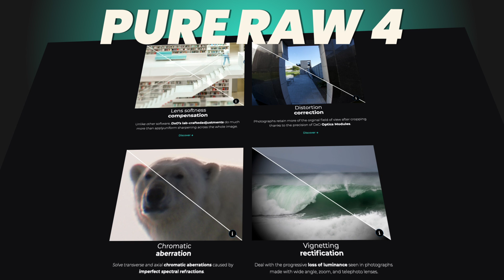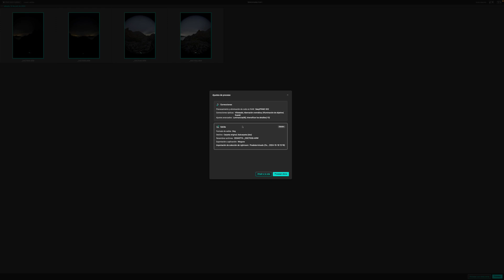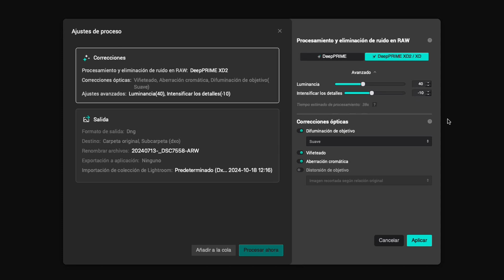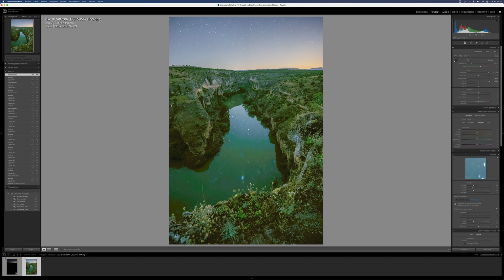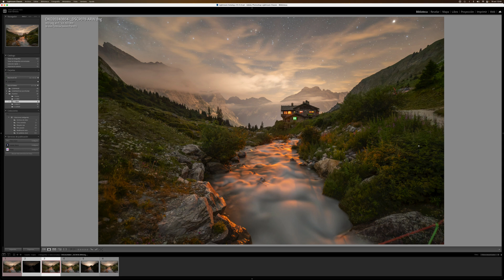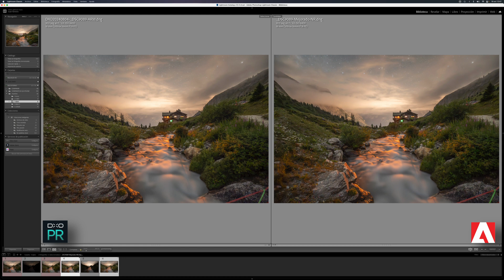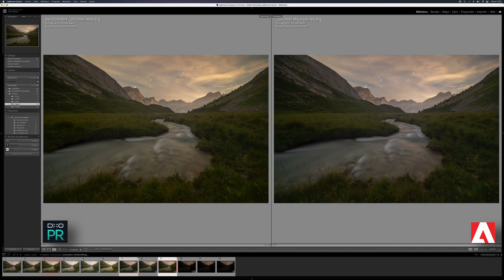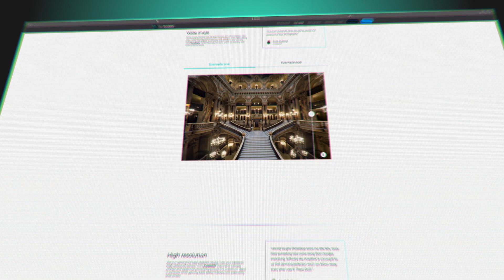Fotografía Nocturna sin Ruido: Actualización DXO PureRAW 4 con IA ¡MEJORA TOTAL!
Importante actualización de Pure RAW. Si haces fotos nocturnas o de larga exposición, esta herramienta es imprescindible para mejorar la calidad de tus imágenes.

🛒 Enlace para compra o prueba (la compra te da una licencia para poder instalar el programa en dos equipos diferentes)